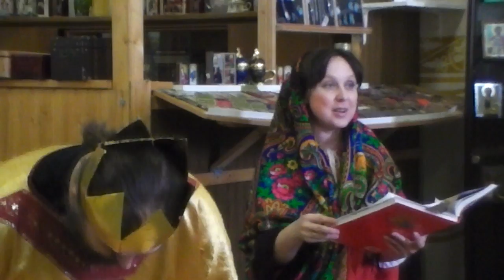Спектакль В Свято-Троицком Храме г.Дортмунд,Германия,2012 год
Режиссер и сценарист Артемий Носков